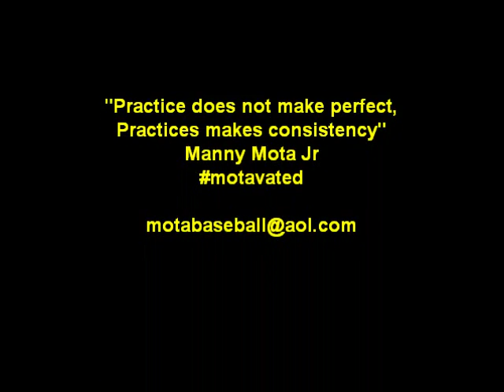CORE 1 - Mota Sports Performance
Mota Baseball Agency